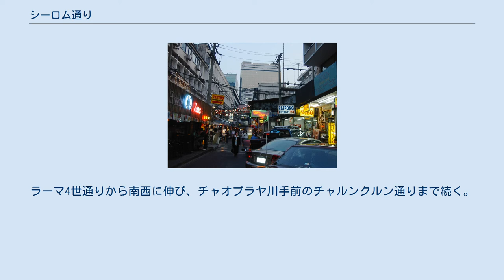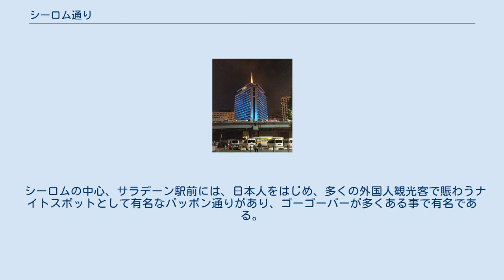シーロム通り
サラデーン駅に向かうBTS 夕暮れ時のパッポン通り ホテル デュシタニ・バンコク シーロム通り フワランポーン駅 スワンナプーム空港 シーロム通りの位置（バンコク） シーロム通り（タイ語: ถนน สีลม, 英語: Silom Road）とはタイ王国バンコクにある道路。
ラーマ4世通りから南西に伸び、チャオプラヤ川手前のチャルンクルン通りまで続く。
 シーロム通りとラーマ4世通りの交差点近くには、地下鉄のシーロム駅とバンコク・スカイトレインのサラデーン駅があり、乗り換えが出来る。
 首都バンコクの中でも特に経済と観光の中心であり、最も密集した地域だと言われている。
そのため、朝夕のラッシュアワーに限らず、道路の渋滞が深刻である。
 シーロムの中心、サラデーン駅前には、日本人をはじめ、多くの外国人観光客で賑わうナイトスポットとして有名なパッポン通りがあり、ゴーゴーバーが多くある事で有名である。
 また、夜になると歩道やソイにびっしりと露天が並ぶ。
ここでは、フルーツジュース、コーヒーなどの飲み物をはじめ、伝統的なタイフード、民芸品、衣料品、装飾品、雑貨等あらゆるものが売られている。
外国人の多く集まる所とあってか、価格はバンコクの他のマーケットやお店に比べて割高である。